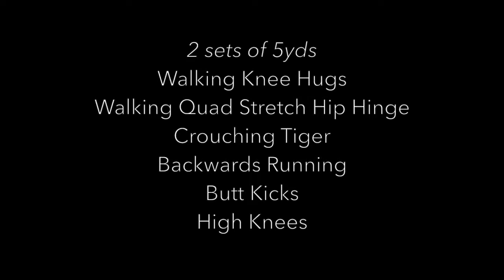5 Minute Warm up for Runners: Run Faster & Injury Free Running Clinic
Here is a 5 minute warm-up to prepare your body prior to running. Increases nervous system activation, improves flexibility and allows you to start your run more smoothly..